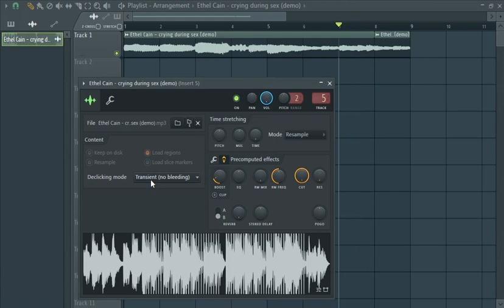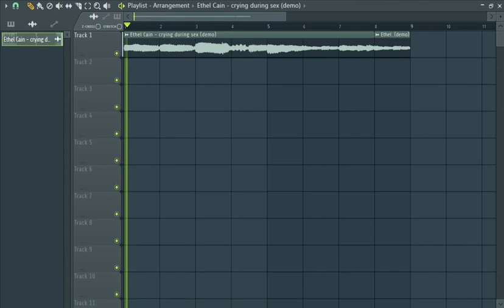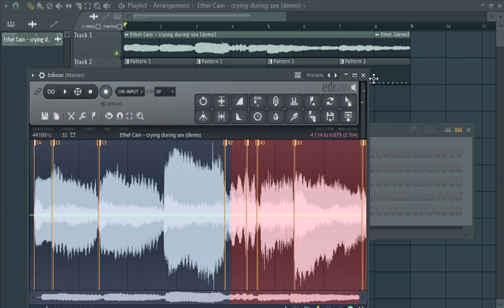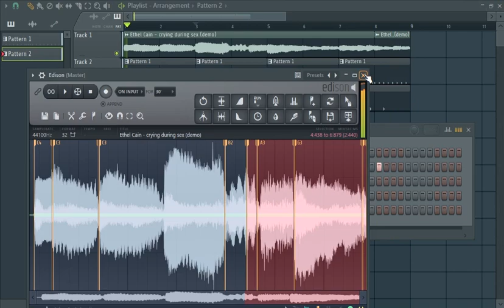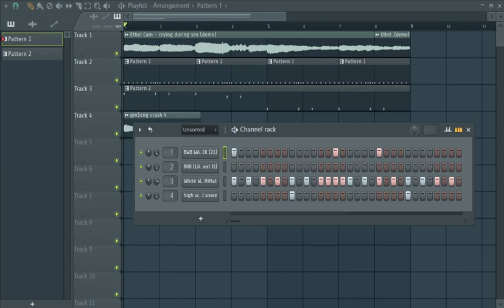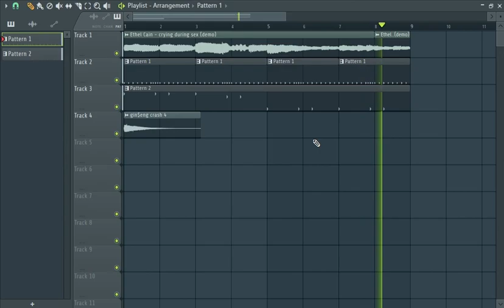making Lil Peep type beat (Ethel Cain sample)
beat starts at 4:52